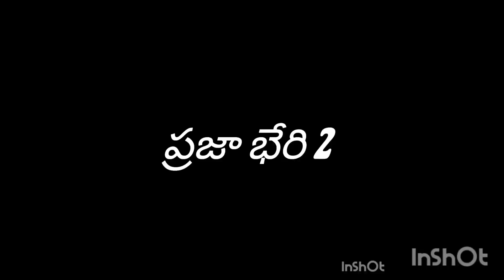అక్రమ కేసులు ఎత్తివేయాలని బీఎస్పీ నేత డిమాండ్ నిజామాబాద్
*బాల్కొండ నియోజకవర్గం మెండోరా మండల కేంద్రంలో జూలై 12వ తేదీన మంత్రి ప్రశాంత్ రెడ్డి గారిని దగ్గరకి వెళ్లిన బాల్కొండ నియోజకవర్గం ఇన్చార్జి గుంటి బెనర్జీ మెండోరా మండలం బి ఎస్ పి అధ్యక్షుడు వంశీ మరియు మహేష్ లు గ్రామ సమస్యల పైన వినతి పత్రం వినతి పత్రం ఇచ్చి సమస్యలను తెలియజేయడానికి వెళ్లారు వారిని పోలీసులు అడ్డుకొని దాడి చేశారు ప్రశ్నిస్తే కేసులు పెట్టారు ప్రజా సమస్యల పైన ప్రశ్నిస్తే అక్రమ కేసులు పెట్టారు వాటిని వెంటనే ఎత్తివేయాలని బహుజన సమాజ్ పార్టీ డిమాండ్ చేస్తూ ఉన్నది లేనియెడల భారీ ఎత్తున నిరసన కార్యక్రమం చేస్తామని బి ఎస్ పి నిజామాబాద్ జిల్లా అధ్యక్షులు పల్లికొండ నర్సయ్య మరియు బాల్కొండ నియోజకవర్గం అధ్యక్షులు రాంజీ చార్వాక డిమాండ్ చేశారు, ఈ కార్యక్రమంలో జిల్లా కమిటీ ఇన్చార్జ్ గైని గంగాధర్ మరియు జిల్లా ప్రధాన కార్యదర్శి పీట్ల శ్రీనివాస్, బాల్కొండ నియోజకవర్గం కమిటీ ఇన్చార్జులు పబ్బ సంతోష్ గుంటి బెనర్జీ, ఉపాధ్యక్షులు సురేష్ సాహూ ముత్యాల ప్రవీణ్, బిట్ సెల్ ఇంచార్జ్ శ్రీకాంత్ మాకూరి సందీప్ మాకూరి తదితరులు పాల్గొన్నారు.*